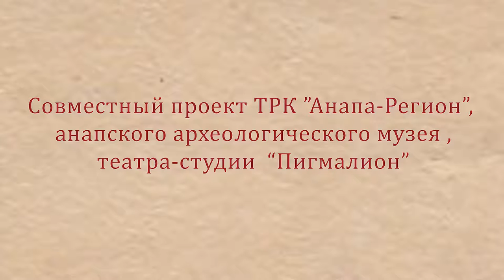Телепроект "Анапы Регион": "Помните!". Пятая серия